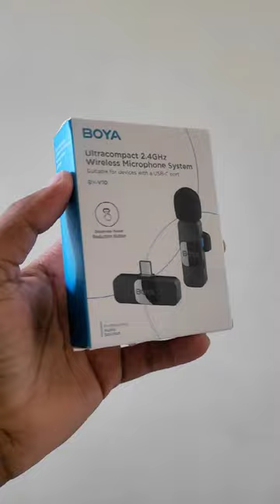Boya wireless mic for beginner creator | BY-V10